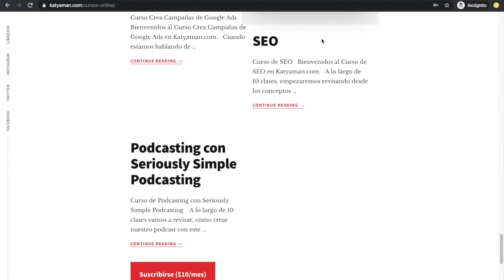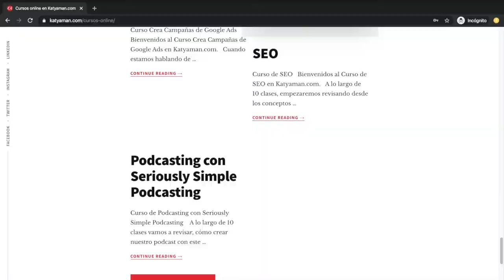434. Medios de contacto al cliente para digitalización de los negocios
¿Cuáles son los medios de contacto al cliente para comenzar el proceso de digitalización de tu cartera de productos en tu negocio? hoy lo revisamos con el experto Álvaro Neerman.